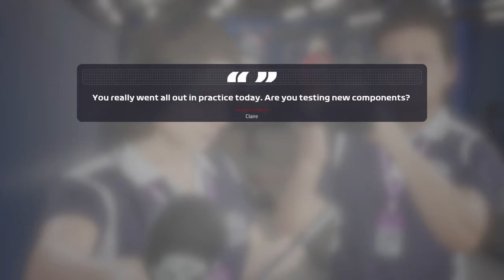F1 2019 Career Mode - Episode 5 "China FP3 and Quali"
The first part of the China weekend as I build on a strong Bahrain